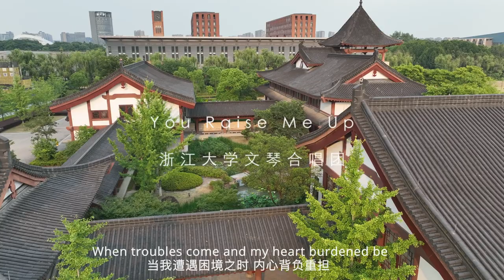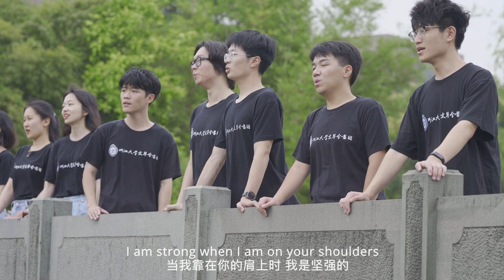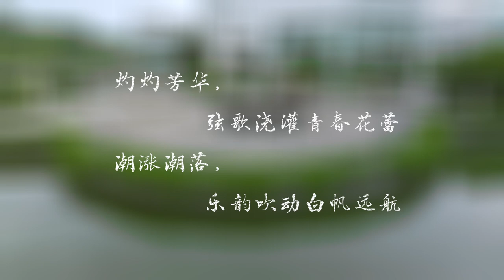You Raise Me Up - A Cappella Cover by ZJU Wenqin Chorus 浙江大学文琴合唱团演绎阿卡贝拉版本《You Raise Me Up》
文琴艺术团庆祝公共体育与艺术部成立十周年系列视频之“You Raise Me Up”
Performance by ZJU Wenqin Art Troupe, Wenqin Chorus
Video: Department of Public Physical and Art Education, ZJU